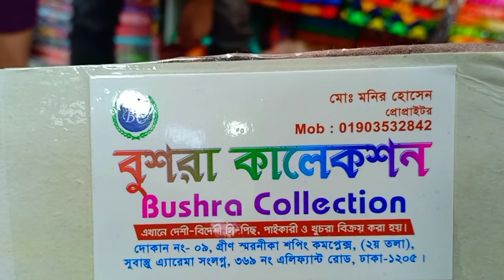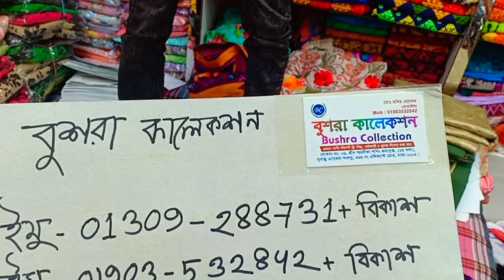৯০০ টাকায় নতুন ডিজাইনের জর্জেট বাটিক কারচুপি টু পিছ।